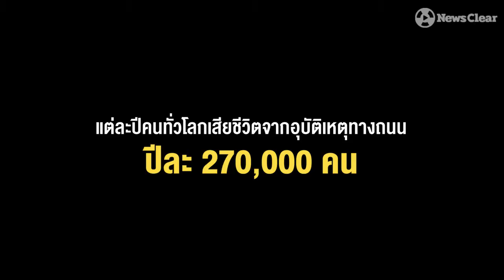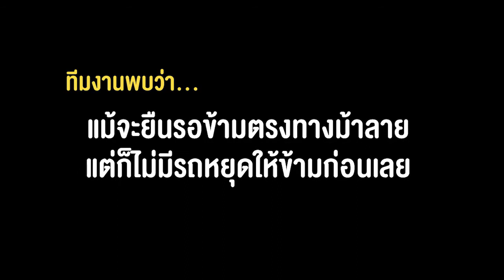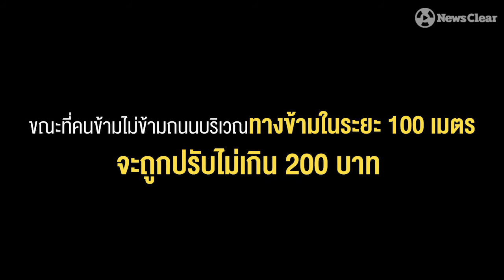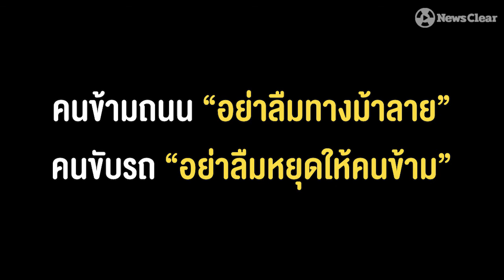เสี่ยงแค่ไหน? กว่าจะข้ามได้..."ทางม้าลาย" สิทธิของคนเดินเท้า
เราถูกสอนมาตั้งแต่เด็กว่า “จะข้ามถนนต้องข้ามตรงทางม้าลาย” แต่เมื่อโตขึ้นมาวลีนั้นกลับกลายเป็นคำถามว่า ทำไมรถไม่หยุดให้เราข้าม?
แต่ละปีคนทั่วโลกเสียชีวิตจากอุบัติเหตุทางถนนปีละ 270,000 คน สำหรับประเทศไทยพบว่า คนเดินเท้าเสียชีวิต 8% และมีแนวโน้มสูงขึ้น หนึ่งในอุบัติที่เกิดขึ้นเกิดจากความประมาทของคนขับรถที่ไม่หยุดให้คนข้ามถนน
“ทางม้าลาย” สิทธิของคนเดินเท้าหรือจุดเสี่ยงตายบนถนน?